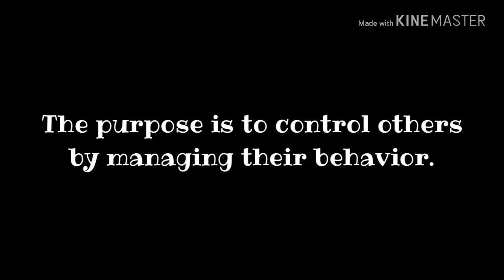Colegio De San Sebastian💄St.Adelaide Of Bellich😊ABM-11